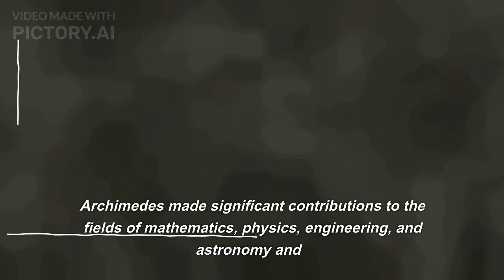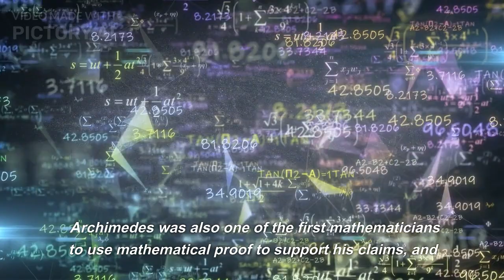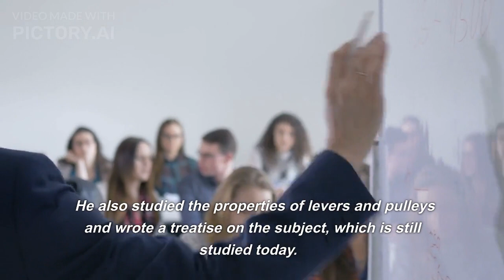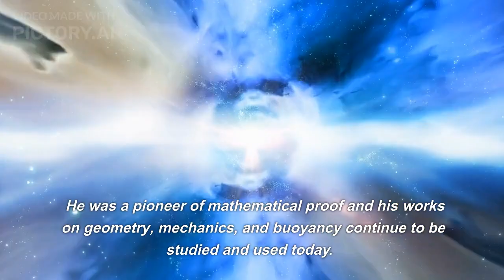20 Most Beautiful Quotes By Archimedes of Syracuse | biography and History of Archimedes.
20 Most Beautiful Quotes By Archimedes of Syracuse  | biography and History of Archimedes.
Archimedes of Syracuse was a Greek mathematician, physicist, engineer, and astronomer who lived between 287 BC and 212 BC. He was born in Syracuse, Sicily, and is considered one of the greatest mathematicians of all time. Archimedes made significant contributions to the fields of mathematics, physics, engineering, and astronomy and is remembered for his work in geometry, mechanics, and buoyancy.
Archimedes' works span a wide range of topics, from calculating the volume of an object to understanding the principles of levers and pulleys. He is best known for his work on buoyancy, where he discovered the principle that would later become known as Archimedes' Principle. This states that an object immersed in a fluid will experience an upward force equal to the weight of the fluid that it displaces. This principle is still used today to design ships and submarines and is a fundamental principle of fluid mechanics.
Archimedes also made important contributions to geometry. He was able to calculate the value of Pi, and his work on the area of a circle and the volume of a sphere is still studied and used today. Archimedes was also one of the first mathematicians to use mathematical proof to support his claims, and his method of exhaustion, which allowed him to calculate the area of a shape by inscribing and circumscribing polygons around it, is still used in calculus.